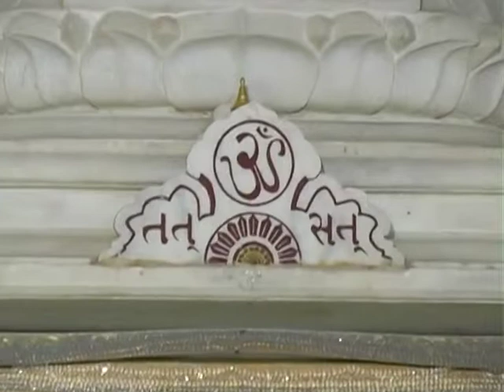Vachanamrutji DVD 582 Patrank 718 Atmasiddhi 9 B Pujya Shree Sudhaben Sheth Bandhani India